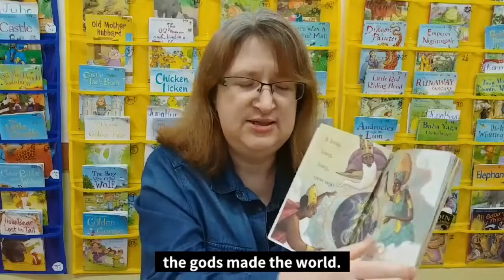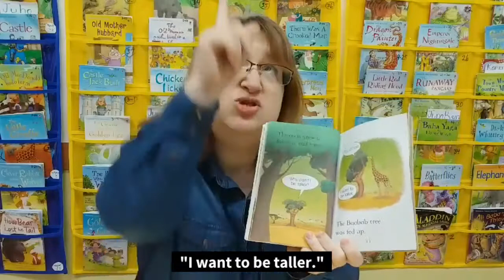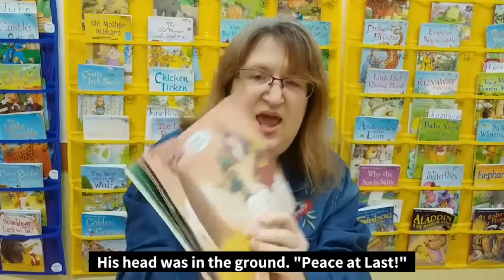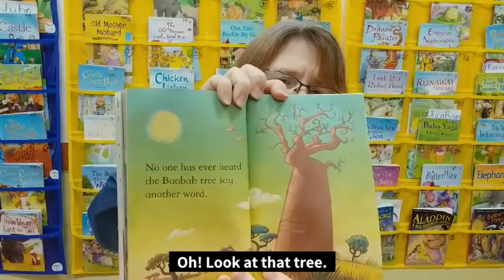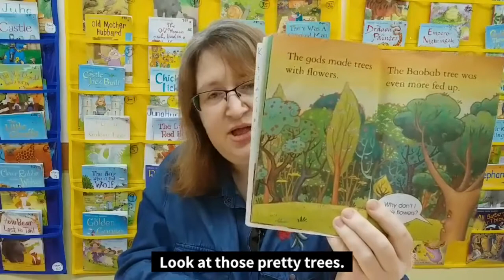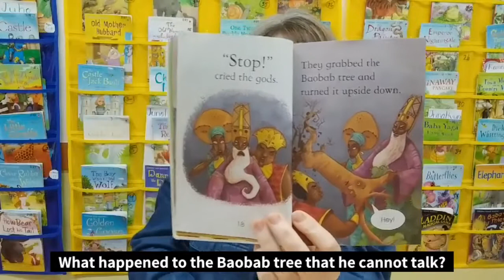[원서동화읽기] The Baobab Tree / 바오밥나무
아프리카에 있는 바오밥나무를 아시나요?
마치 나무가 뒤집혀져 있는 것 같습니다.
무슨 일이 있었는지 한번 함께 읽어보아요.

● 반복해서 들어보세요. 영어듣기 실력도 늘어날 거예요.

영어에 흥미를 가지고  잘 할 수 있는 방법은 꾸준히 영어를 많이 듣고, 말하고 , 읽고, 쓰는 것입니다.
특히 재미있는 원서동화를 듣고, 읽는 것은 최고의 방법입니다.
자녀들이 원서영어책으로 재미있고 즐겁게 영어를 배워가길 바라며 만들었습니다.

* 인트로, 범프, 클로징 소스 : 멸치(melchi)앱